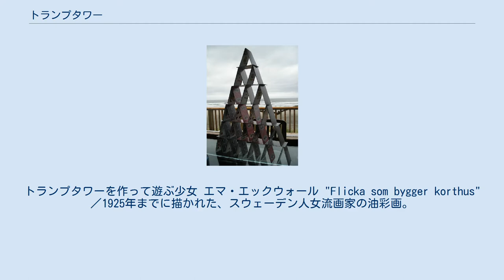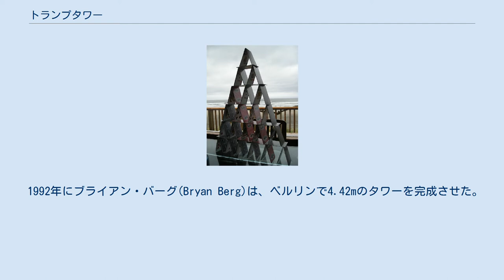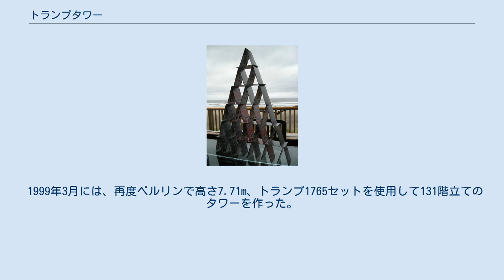トランプタワー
トランプタワーを作って遊ぶ少女 エマ・エックウォール "Flicka som bygger korthus" ／1925年までに描かれた、スウェーデン人女流画家の油彩画。
タイトルはスウェーデン語で「トランプタワーを築く少女」の意。
 6段のトランプタワー トランプタワー（英: House of cards, Card tower）は、トランプで作ったタワー。
基本的な三角形型の物は、トランプピラミッドとも呼ばれる。
 タワーを作る方法は例えば下の図のようなものである。
 この手順に沿って作成する時に必要な枚数は、段数をnとすると、(n/2)(3n+1) という数式で表せる。
例えば、10段なら(10/2)(3×10+1)=5×31=155枚、100段なら(100/2)(3×100+1)=50×301=15,050枚となる。
 1組（52枚）のみで組む場合、最下段の山は6つから始めるが、4段目を組み終えたところでトランプが残り2枚となるため、最上段の山は2つ少ない1つとなる。
テレビドラマ「花よめは16歳」のエンディング映像でも、1組のトランプでトランプタワーを組んでいる。
 1992年にブライアン・バーグ(Bryan Berg)は、ベルリンで4.42mのタワーを完成させた。
 1995年にはボストンで23004枚（442セットあまり）のカードを使って83階立て、高さ4.9mのタワーを完成させた。
 ギネスブックに登録されたタワーは1998年10月にアイオワ州立大学で作られたもので高さ25フィート（7.6m）、トランプを1500セット以上使ったもの。
Bryan Berg によると2週間半かけて毎日4時間から12時間ほどかかったという。
 1999年3月には、再度ベルリンで高さ7.71m、トランプ1765セットを使用して131階立てのタワーを作った。
カードの重さを合計すると110kgとなった。